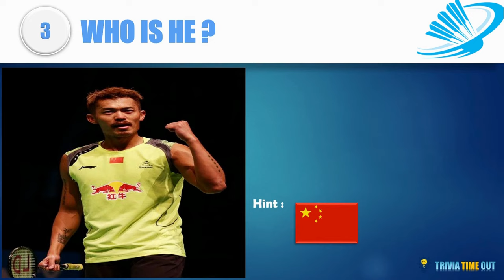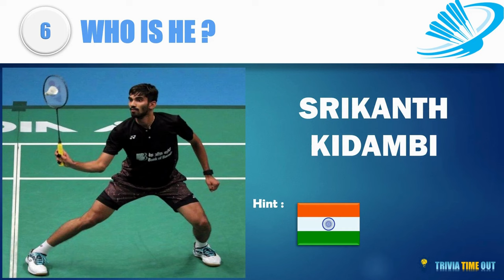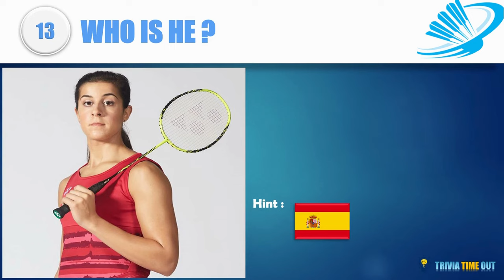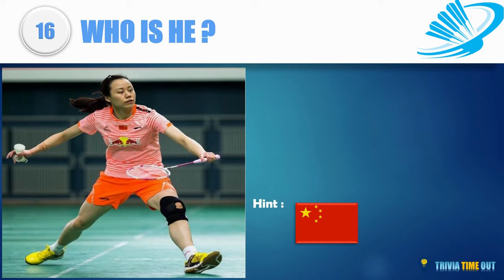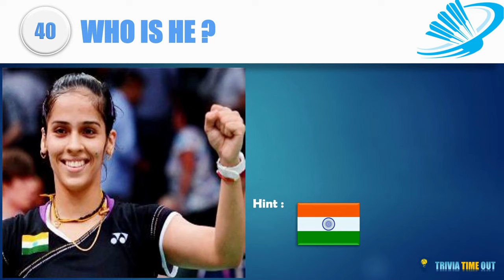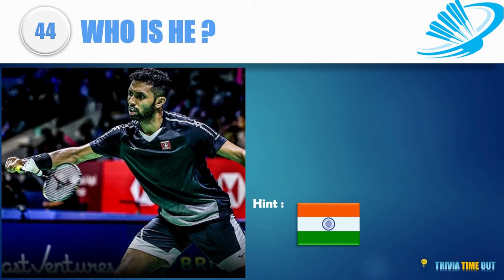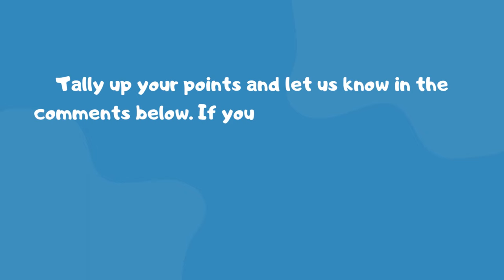Guess the Most Popular Badminton Players - Sport Quiz!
CORRECTION : No. 44 [ HS Prannoy ( india ) ]

Welcome to our exciting Badminton Player Name Quiz! Test your knowledge of the world's most renowned badminton athletes and see if you can guess their names correctly. In this fun and challenging video, we'll show you images and clips of some of the most celebrated badminton players from around the globe.

Get ready to be amazed by their incredible skills and achievements as you try to identify each player. Whether you're a die-hard badminton fan or just someone curious about the sport, this quiz is designed to entertain and educate.

Here's how it works:

    We'll present you with a series of images  from these players' careers.
    Your task is to type in the correct names of these badminton superstars.
    Don't worry, we'll provide hints and clues along the way to help you out.

Challenge your friends and family to see who knows the most about these incredible athletes. Can you correctly guess the names of players like Lin Dan, P.V. Sindhu, Lee Chong Wei, and Carolina Marin? Join us in this engaging quiz and put your badminton knowledge to the test!

Let's get started! Good luck, and may the shuttlecock be with you! 🏸💪🏆